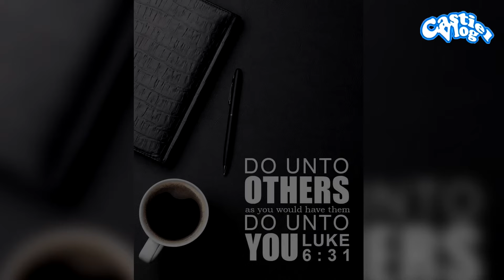SI PAGONG AT SI MATSING | KUWENTONG MAY ARAL | KUWENTONG PAMBATA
Sina Pagong at Matsing ay matalik na magkaibigan. Mabait at matulungin si Pagong, subalit si Matsing ay tuso at palabiro. Isang araw sa kanilang paglilibot sa kagubatan, nakakita si Pagong ng isang puno ng saging. Nagpasya ang magkaibigan na paghatian ang puno. Kinuha ni Matsing  ang parteng itaas ng puno dahil iniisip niya na sapagkat may maraming dahon na ang bahaging kanyang nakuha ay madali itong mamumunga. Kinuha naman ni Pagong naiwang ibabang bahaging may ugat.

Inalagaan ni Pagong ang kanyang halaman. Araw-araw dinidiligan niya ito at nilalagyan ng pataba ang lupa. Ganoon din ang ginawa ni Matsing. Subalit makalipas ang isang linggo, nalanta ang tanim na saging ni Matsing. Si Pagong naman ay natuwa nang makita ang umuusbong na dahon sa puno ng saging. Lalo nitong inalagaan ang tanim hanggang sa mamunga ito nang hitik na hitik.

Nainggit si Matsing nang makita ang bunga ng saging sa halaman ni Pagong. Di naglaon nagyaya na si Matsing na kainin na ang saging na tumubo sa puno ni Pagong at pumayag naman ito. Ngunit hindi makakaakyat si Pagong kung kaya nangako si Matsing na siya na lamang ang aakyat sa puno at lalaglagan na lamang niya ng saging si Pagong. Pumayag si Pagong sa alok ni Matsing.

Subalit nang makarating na si Matsing sa taas ng puno kinain niya ang lahat ng bunga ng puno. Wala itong itinira para kay Pagong nanatili sa taas ng puno si Matsing at nakatulog ito sa sobrang kabusugan. Galit na galit si Pagong kay Matsing sa ginawa nito sa kanya. Kung kaya habang natutulog ito sa sobrang kabusugan naglagay ng mga tinik sa ilalim ng puno si Pagong. Nang magising si Matsing ay nakita niya ang tinik kaya’t humingi ito ng tulong kay Pagong.

Ngunit tumangging tumulong si Pagong at iniwan na lamang doon si Matsing. Makalipas ang sandali nagsimulang bumuhos ang malakas na ulan. Walang nagawa si Matsing kundi bumaba sa puno ng saging. Nasaktan ito sa mga tinik na nakatusok sa puno ng saging sa kanyang pagbaba. Kaya nangako siya sa sarili na gaganti siya kay Pagong.

Kinabukasan, kahit mahapdi pa rin ang mga sugat ni Matsing, ay hinanap niya si Pagong. Nakita niya itong naglalakad sa may kakahuyan. Kinuha ni Matsing si Pagong na takot na takot. Nagtanong si Pagong kung anong gagawin nito sa kanya, at sinabi ni Matsing na tatadtarin siya nito ng pinung-pino. Nag-isip ng paraan si Pagong para maisihan ang tusong Matsing. Kaya ang sambit nito kay Matsing na kapag tinadtad siya nito ay dadami siya at susugurin siya ng mga ito at kakainin. Nag-isip nang malalim si Matsing at naisip nito na sunugin na lamang si Pagong, ngunit nangatwiran na naman si Pagong na hindi naman tinatablan ng apoy ang kanyang makapal at matibay na bahay. Kaya muling nag-isip si Matsing, hanggang sa maisipan niyang pumunta sa dalampasigan at doon na lamang itapon si Pagong. Lihim na natuwa si Pagong. Nagpanggap itong takot sa dalampasigan.

Tuwang-tuwa si Matsing sa pag-aakalang magagantihan na niya si Pagong. Todo lakas niya itong itinapon sa dalampasigan. Nagulat ito nang makitang marunong lumangoy si Pagong. Ang bilis-bilis ng pagkilos ni Pagong sa tubig. Kung mabagal ito sa lupa, ay parang ang gaan ng katawan nito sa tubig. At naghalakhak si Pagong na sabihin kay Matsing na naisahan din kita matsing dahil gustung-gusto ko na lumangoy sa dalampasigan. Malungkot na umuwi si Matsing. Naisip niya na napakasakit pala na maisahan ng isang kaibigan. Naramdaman niya kung paano masaktan kapag naloloko ng isang kaibigan.

Mula noon nagbago na si Matsing. Hindi na sila muling nagkita ni Pagong.

ARAL:
Huwag gamitin ang dunong o talino upang makalamang sa kapwa. Ang iyong mga masamang gawi ay babalik din sa iyo kaya't huwag gagawa ng mga bagay na ikakapahamak ng iba. Kahit gaano tayo kagaling ay darating ang panahong kakailanganin natin ang tulong ng iba. Tandaan, tuso man ang matsing ay napaglalalangan din.